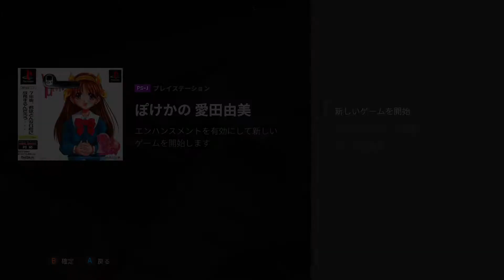Polymega 2nd βTest Vol.91 プレイステーション PlayStation『ぽけかの ～愛田 由美～』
プレイステーションの『ぽけかの ～愛田 由美～』をプレイ。
・・・できませんでした。
ポケステ対応まだかなぁ・・・。